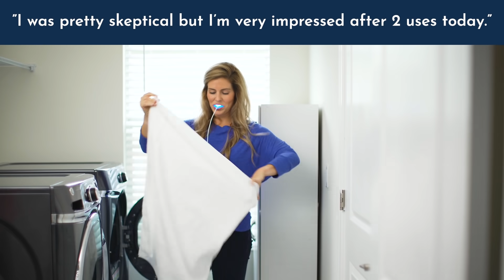Snow Whitens Teeth in 9 Minutes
Results Guaranteed. to pick up your kit today.